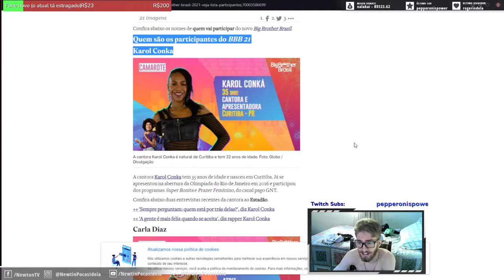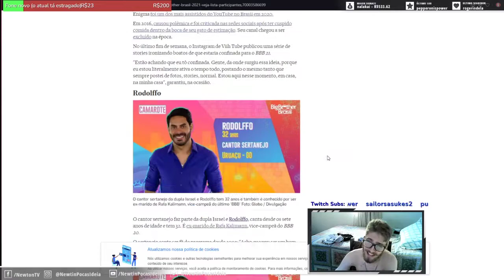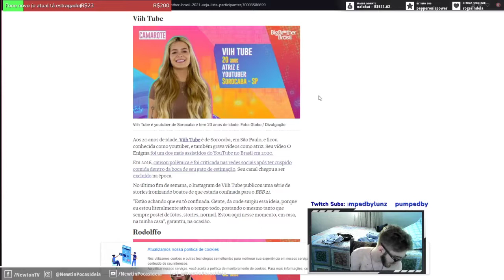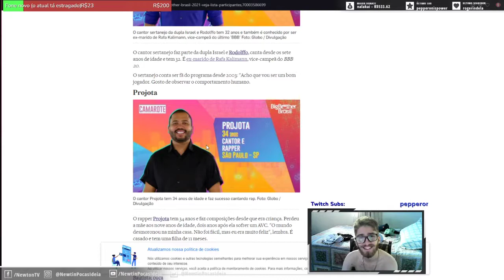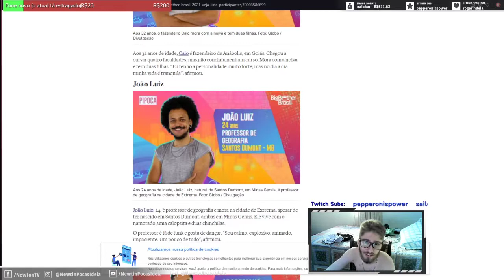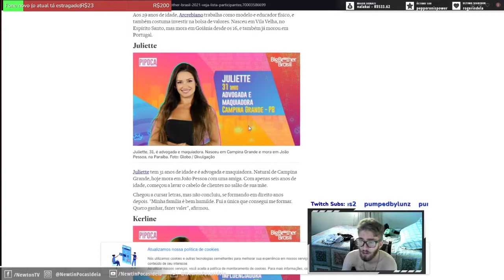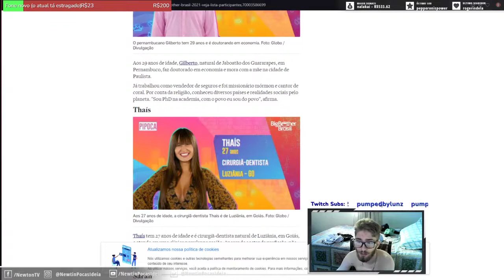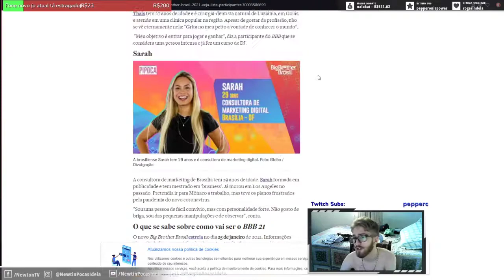Participantes BBB 21 - Cancelamento previsto e Goiás em peso!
Participantes do novo BBB 21 foram revelados, percebi dentre eles várias pessoas de Goiás e região metropolitana de Goiânia. E aí, o que você acha que vai ser da Vih Tube? O que você acha de todo mundo que está ali? Pelo menos há uma certeza: vai dar o que falar.

Fontes: Estadão
" O primeiro anúncio foi feito durante o intervalo da novela Laços de Família, no Vale a Pena Ver de Novo, e o último durante a exibição de A Força do Querer, novela das 9. Somente durante os intervalos dos telejornais locais e do Jornal Nacional não houve anúncio.
Aos 20 anos de idade, Viih Tube é de Sorocaba, em São Paulo, e ficou conhecida como youtuber, e também grava vídeos como atriz. Seu vídeo O Enigma foi um dos mais assistidos do YouTube no Brasil em 2020.

No último fim de semana, o Instagram de Viih Tube publicou uma série de stories ironizando boatos de que estaria confinada para o BBB 21.

"Estão achando que eu tô confinada. Gente, da onde surgiu essa ideia, porque eu estou literalmente ativa o tempo todo, postando o mesmo tanto que sempre postei de fotos, stories, normal. Estou aqui nesse momento, em casa, na minha casa", garantiu, na ocasião.

Entre os famosos, no grupo Camarote, estão Karol Conka, Carla Diaz, Pocah, Fiuk, Projota, Viih Tube, Camilla de Lucas, Nego Di, Lucas Penteado e Rodolfo (da dupla com Israel).

Já os 'anônimos' formam o grupo Pipoca: Arcrebiano, Kerline, Lumena, Arthur, Caio, João Luiz, , Juliette, Gilberto, Thaís e Sarah."